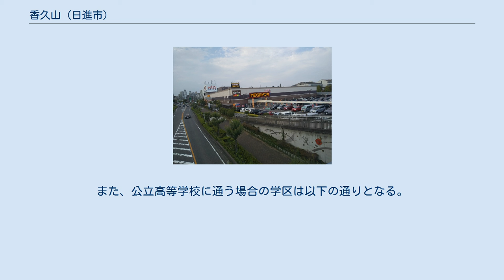香久山 (日進市)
日本 」 愛知県 」 日進市 」 香久山 香久山（かぐやま）は、愛知県日進市の地名。
現行行政地名は香久山一丁目から香久山五丁目がある。
 日進市西端に位置し、東は岩崎町、西は梅森町および名古屋市名東区梅森坂、南は梅森町・岩崎町、北は岩崎台に接する。
 現日進市域において「香久山」の名が初めて登場したのは、1889年に赤池村をはじめ6村が合併し香久山村が成立した時である。
村名は、初代村長となった出原三郎の「政治は潔白であるべし」との思想により、潔白を象徴するとされる持統天皇の御製である「衣ほすてふ天の香久山」からとって香久山村と名付けた。
 1906年の日進村成立によって一時姿を消していたが、日進株山特定土地区画整理事業地の新町名として約87年ぶりに復活した。
 2019年（令和元年）7月1日現在の世帯数と人口は以下の通りである。
 MEGAドン・キホーテUNY香久山店 鉄道駅へは距離がある。
 上記それぞれに連絡可能。
なお「梅森荘」バス停まで歩いた場合、以下の駅を結ぶバスも利用可能である。